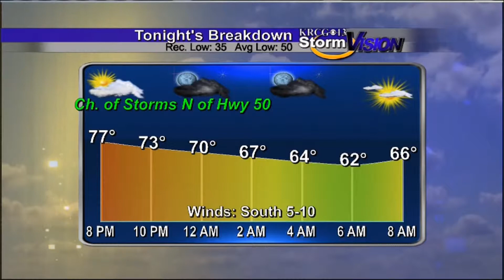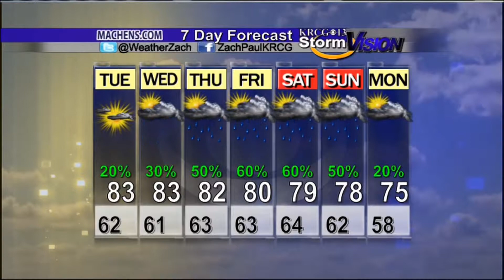Mid-Missouri Weather (05/04): Evening Forecast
Zach Paul's evening forecast for May 4th.
KRCG 13